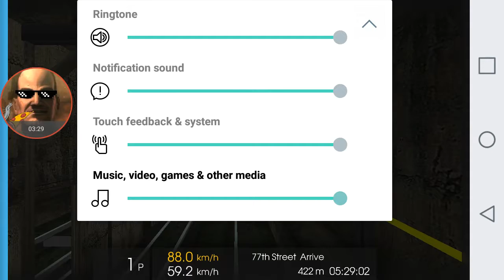Hmmsim 2 Nyct 6 Line Part 4